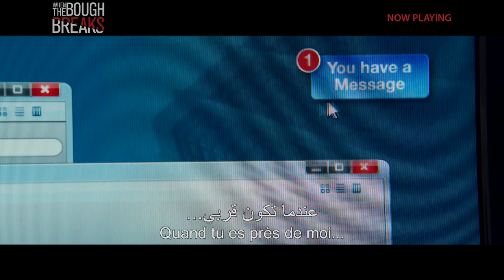When the Bough Breaks | Trailer | Now Playing in cinemas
Now Playing in cinemas
يعرض الآن في صالات السينما
Synopsis: John and Laura Taylor (Morris Chestnut and Regina Hall) are a young, professional couple who desperately want a baby. After exhausting all other options, they finally hire Anna (Jaz Sinclair), the perfect woman to be their surrogate – but as she gets further along in her pregnancy, so too does her psychotic and dangerous fixation on the husband. The couple becomes caught up in Anna’s deadly game and must fight to regain control of their future before it’s too late.

Cast:
Morris Chestnut
Regina Hall
Romany Malco
Michael K. Williams
With Theo Rossi
And Introducing Jaz Sinclair